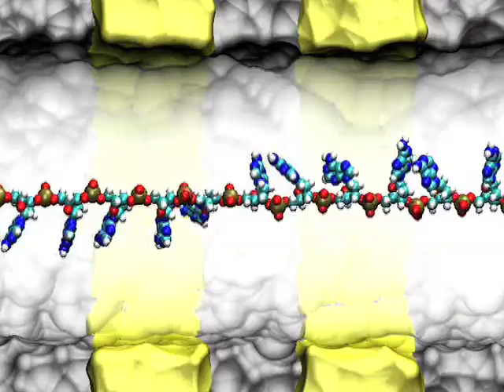IBM's Next 5 in 5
The third annual "IBM Next Five in Five" is a list of innovations that have the potential to change the way people work, live and play over the next five years. The Next Five in Five is based on market and societal trends expected to transform our lives, as well as emerging technologies from IBMs Labs around the world that can make these innovations possible.